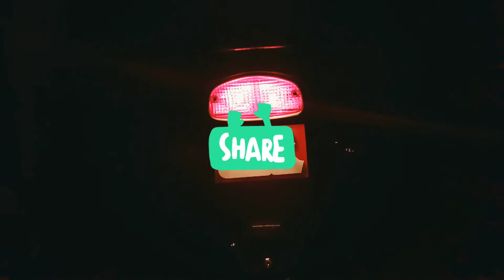(Suzuki gs 150 se indicators change into white led lights)for all bikes